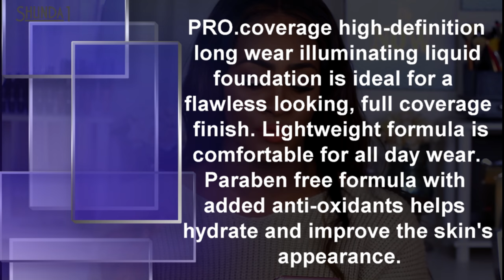"New" $10 LA Girl Pro Coverage Foundation Full First Impression Review & Demo on DRY Skin | Shlinda1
☆ ☆ ☆ ☆ READ MEEEEE☆ ☆ ☆ ☆ Please watch in HD1080.

Pro Coverage Illuminating Foundations:
GLM652 Warm Caramel
GLM653 Toast
GLM654 Coffee (foundation Worn in video)

HD Pro Concealers:
GC990 Orange Corrector
GC983 Fawn  (concealer Worn in video)
GC987 Beautiful Bronze

Shlinda1 @Shlinda1.com

Let's Be Friends Forever... Write Me :-)
Shlinda1

♥ Filmed with: Canon T5I
Edited with: Pinnacle Studio Ultimate

Hi I'm Shlinda1, you can also find me under shlinda, shlinda 1, or Shlindaone. I am a  black beauty youtuber here on youtube. I'm glad you found my video, please be sure to check out my collection of videos on my YouTube beauty channel where you'll find my best hair tips, my best makeup tricks and my personal fashion style. Being a  black beauty youtuber,  I share my favorites on everything from Natural healthy hair care products, hair styles, the most luxury cosmetics to my favorite drugstore makeup. Maybe you're looking for makeup for women of color, makeup for dark skin, black makeup tutorials, a new product review, tutorials, beauty tips, hauls or perhaps even a giveaway. I hope you enjoy watching and go away feeling more beautiful and inspired inside and out.